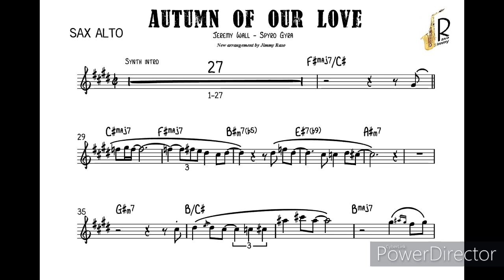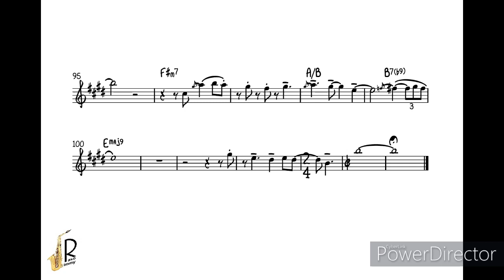Autumn of our love - Spyro Gyra alto sax Eb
Spyro Gyra song "Autumn Of Our Love"

New arrangement By Jimmy Raso
Alto Sax: Jimmy Raso
EWI 5000: Jimmy Raso